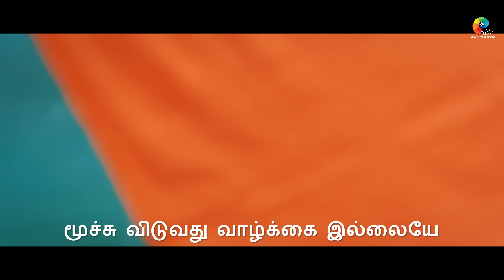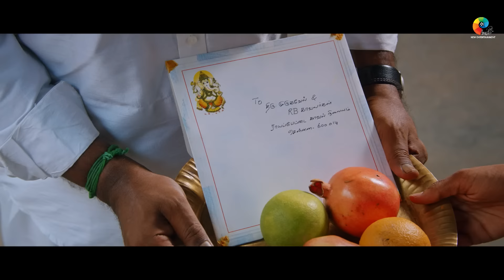திமிரு புடிச்சவன் - நீ உன்னை மாற்றிகொண்டால் பாடல்வரிகள் | விஜய் ஆண்டனி | நிவேதா பெத்துராஜ் | ஹரிசரண்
திரைப்படத்தின் பெயர் : திமிரு புடிச்சவன்
பாடல் பெயர் : நீ உன்னை மாற்றிகொண்டால்
இசை இயக்குனர் : விஜய் ஆண்டனி
பாடகர்கள் :  ஹரிசரண்
பாடலாசிரியர் : ஏக்நாத்
Lable : New Entertainment